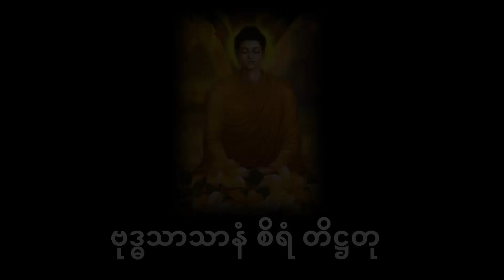052 Majjhima Nikāya Day 52 မဇ္ဈိမနိကာယ်မဇ္ဈိမပဏ္ဏာသ လေ့လာမှုသင်တန်း -၂-ဘိက္ခုဝဂ်၄- မဟာမာလုကျသုတ်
052 Majjhima Nikāya Day 52မဇ္ဈိမနိကာယ်ဒေသနာလေ့လာမှု သင်တန်း
ဒေါက်တာအရှင် နန္ဒက သာသနဓဇဓမ္မာစရိယ
မဇ္ဈိမပဏ္ဏာသ ပါဠိတော်
၂- ဘိက္ခုဝဂ်
၄- မဟာမာလုကျသုတ်

Nandathitsa 11/13/2021